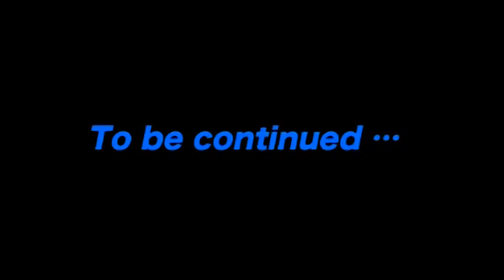船陸両用 ハードコアスピン・フィンテールバイブ秋シーバス 2 (283)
シーバスビギナーへの貴重なアドバイスも必見！リアルを追求した新世代バイブレーション「ハードコアフィンテールバイブ」、タフボディでトラブルレス！ショートバイトも逃がさないぶっ飛びブレードの「ハードコアスピン」で大阪のボートフィッシングに松岡豪之が挑む！